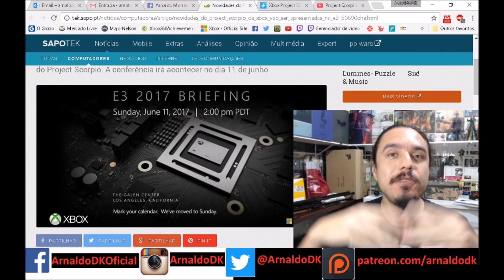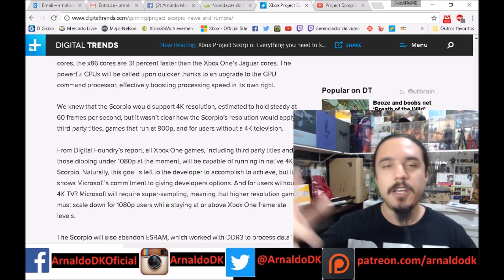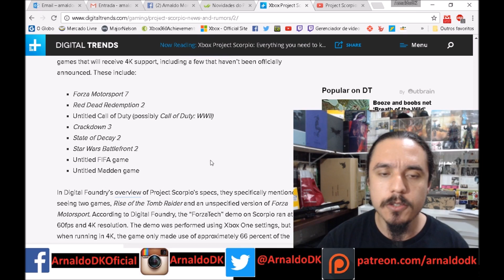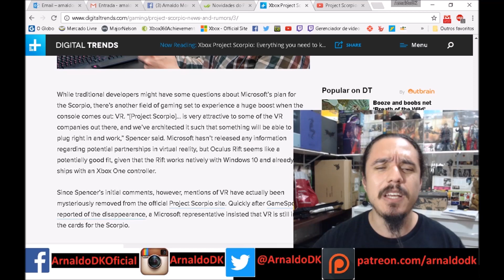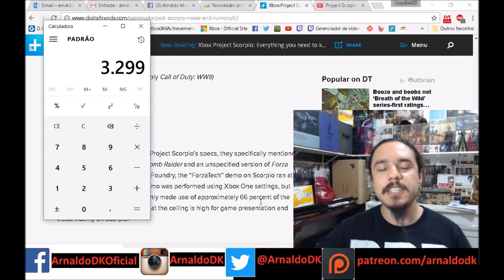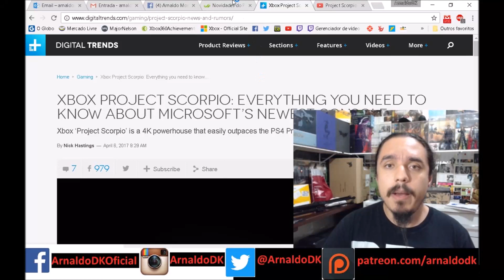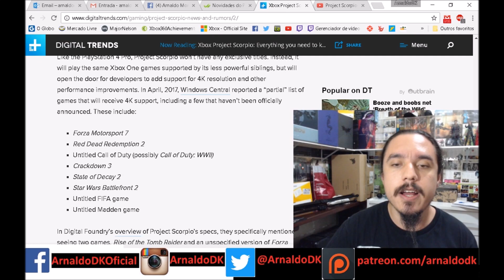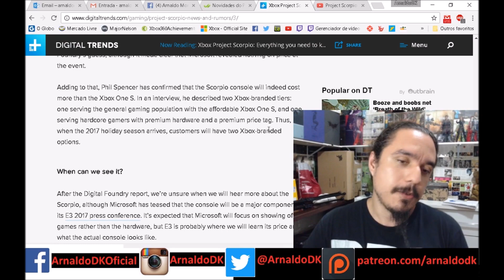Xbox Scorpion - 4K, Preço, Se vou comprar, etc etc...